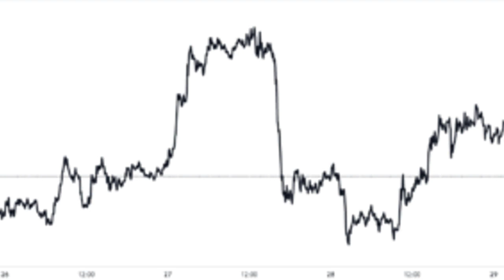Bitcoin 30-Day Long-Term Holder SOPR Is Yet To Hit Bottom Values